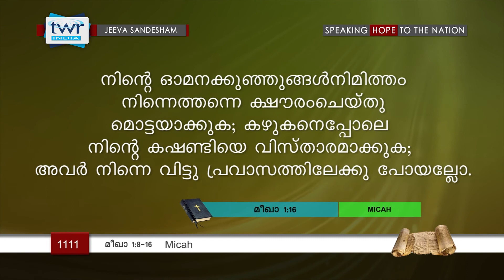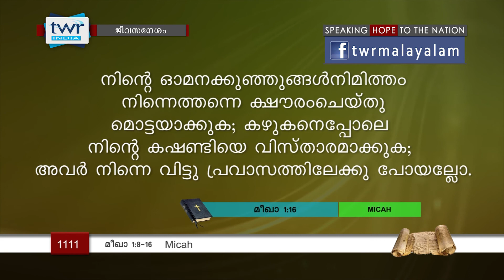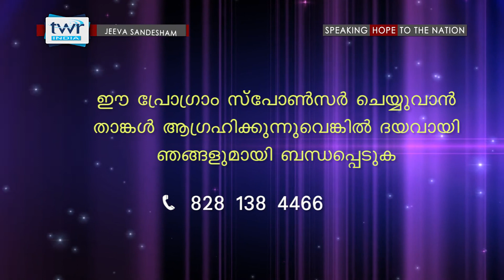TTB മീഖാ 1: 8-16 (1111) Micah - Malayalam Bible Study